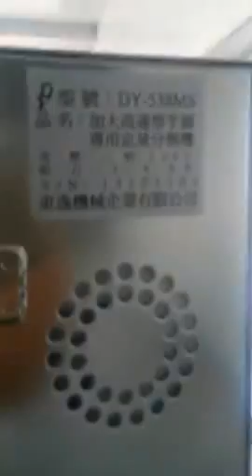IETP-528M Maquina Extrusora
Maquina extructora de Nuggets, bolas de pescado, dulces, etc